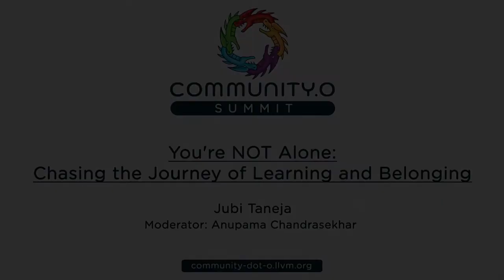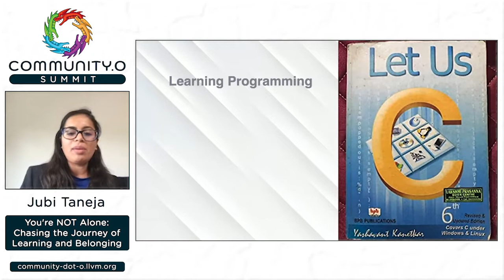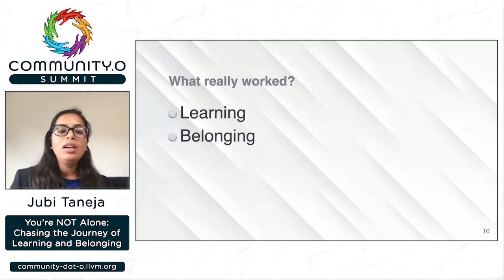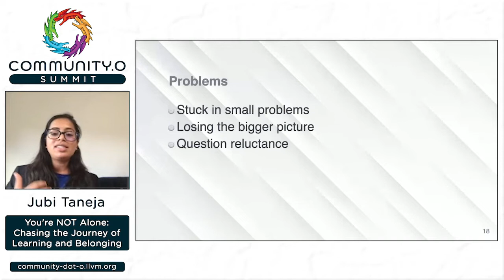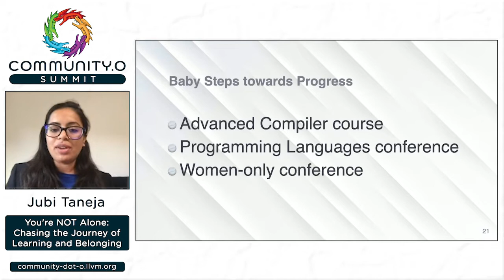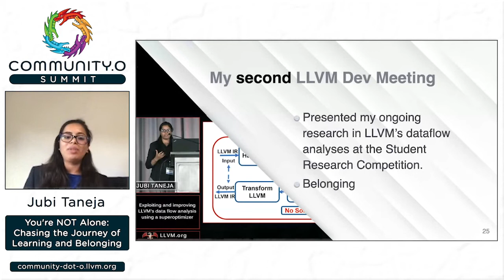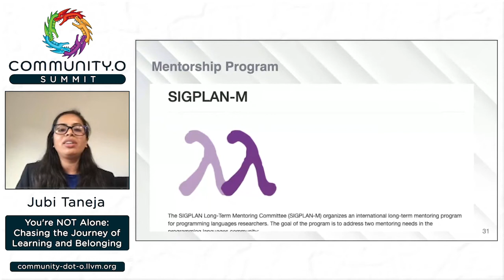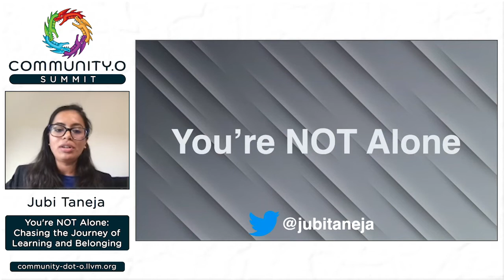2021 Community.o Summit: You're NOT Alone: Chasing the Journey of Learning and Belonging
Speaker - Jubi Taneja
Have you experienced question reluctance? Have you found yourself isolated, struggling constantly to feel better and make progress? Has imposter syndrome kicked in when you finally started to feel better? These are all real things and very common among all of us, especially beginners. This talk is about one such experience that a PhD student went through and the solutions she found helpful while chasing her journey of learning in the past one decade. Maybe these solutions might not help you, but some of you will feel a lot more comfortable resonating with the similar experiences.

This 3-day virtual event is an inclusive space for underrepresented groups and newcomers, anywhere in their career, interested in learning and contributing to compilers, tools, and programming languages. We’ll highlight members from different open source communities making incredible efforts to support a thriving environment. Summit attendees  will enjoy interesting talks, panels, workshops, and have ample networking opportunities.

Community.o is a LLVM Foundation initiative that aims to “link” communities together and increase the diversity and inclusivity within the LLVM Project and the field of compilers and tools.